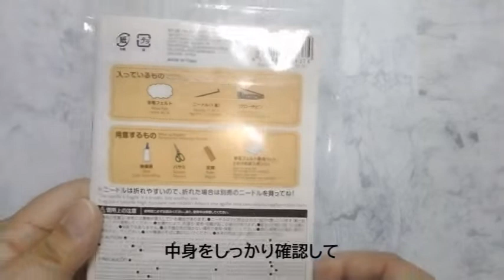羊毛フェルト初心者がダイソーのキットでパンダのブローチを作ってみた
ダイソー 羊毛フェルト
羊毛フェルト 初心者
ハンドメイド 初心者
羊毛フェルト 刺し方
羊毛フェルト やり方
手芸 羊毛フェルト パンダ

羊毛フェルト初心者が
ダイソーの羊毛フェルトキットを悪戦苦闘しながらも
作品を完成させる様子を動画で見せています。

関連動画